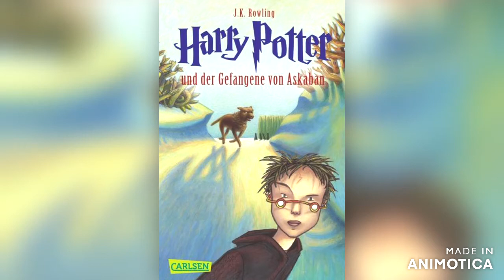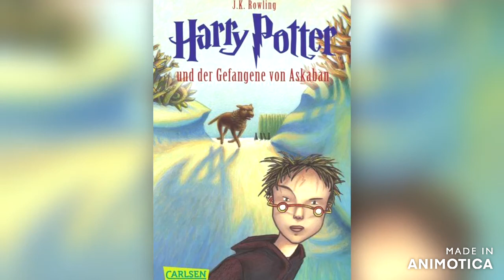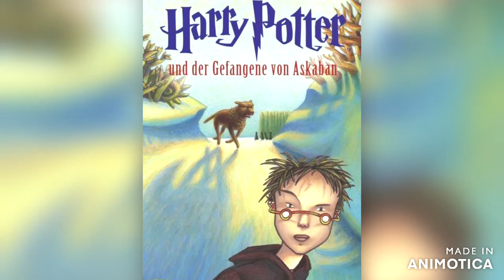7 - Harry Potter und der Gefangene von Askaban - Der Irrwicht im Schrank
Harry Potter und der Gefangene von Askaban

Kapitel 7
Der Irrwicht im Schrank